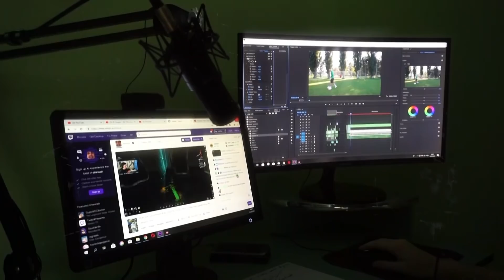FOOTBALL CHALLENGES vs ANDREI IVAN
1.Like la acest video
3.Comentați la acest video cu orice doriți
6.Pentru tricou share pe Facebook sau Instagram și trimiteți-mi dovada pe Instagram sau pe Facebook
7.Pentru șansa de a primi follow de la mine trebuie să îmi spuneți pe Instagram de câte ori a apărut mingea pe ecran pe parcursul filmulețului
Înscrierile se fac până vineri 18 ianuarie la ora 20:00

Promovare pe live - 5$
Pentru moderator orice donație e bine primită